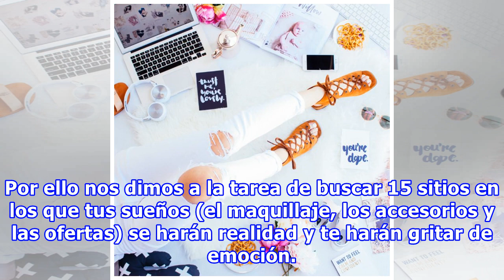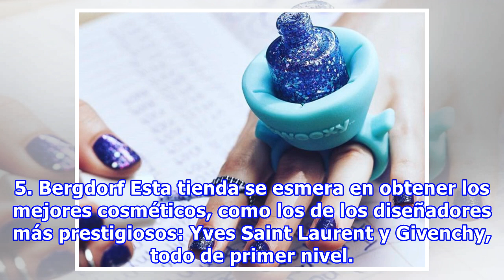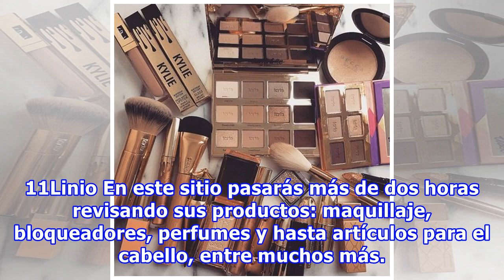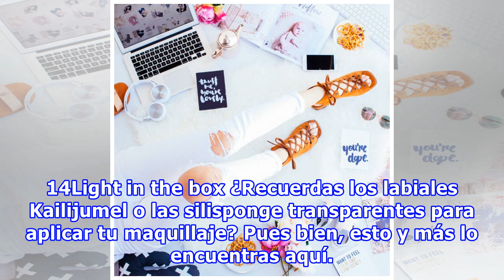15 Tiendas en linea que debes conocer si necesitas nuevo arsenal de maquillaje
15 Tiendas en linea que debes conocer si necesitas nuevo arsenal de maquillaje
Si eres una chica adicta al maquillaje, sabrás que comprar en línea significa: obtener el mejor labial, el maquillaje, las ofertas y, claro, el mejor look del año. Lamentablemente, no todas las tiendas online pueden garantizarte el éxito total. Por ello nos dimos a la tarea de buscar 15 sitios en lo...